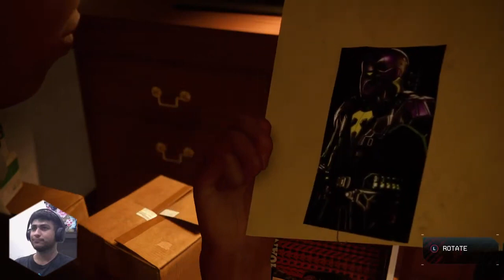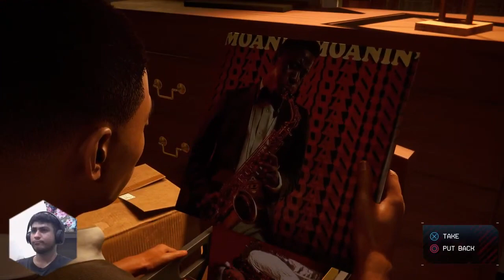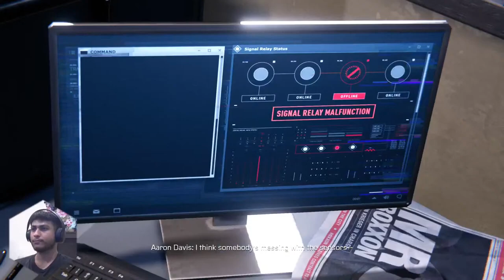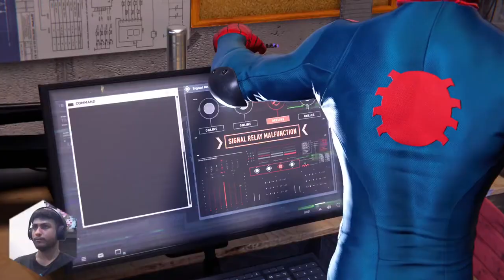Uncle Aaron! Spider-Man Miles Morales | Pt 2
PSN  KillinGaming1